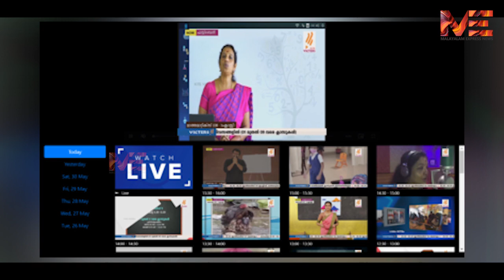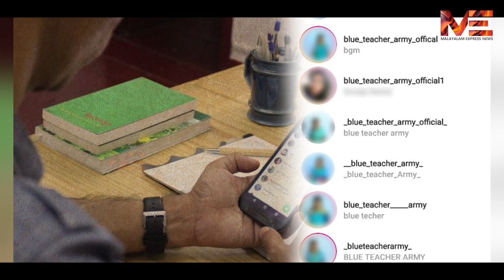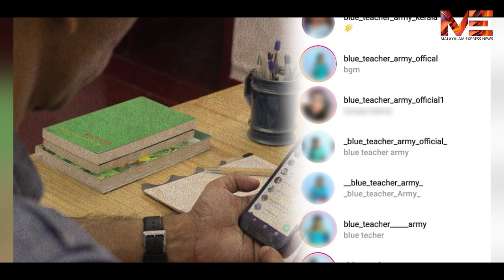സംസ്കാരം എന്തെന്നറിയാത്ത സൈബർ വെട്ടുകിളിക്കൂട്ടം!!!!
സംസ്കാരം എന്തെന്നറിയാത്ത
സൈബർ വെട്ടുകിളിക്കൂട്ടം!!!
കേസെടുത്താൽ മാത്രം പോര
മുക്കാലിയിൽ കെട്ടി അടിക്കണം ഇവനെയൊക്കെ